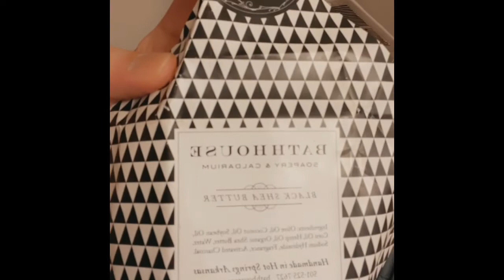Black shea butter soap review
Let’s get into this black shea butter soap review. I just got it and im going to wait about 2 weeks to see what it gives